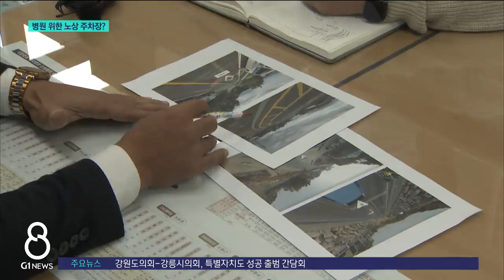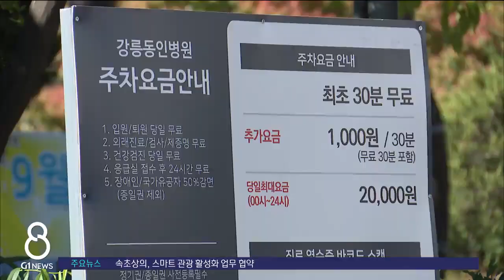[G1뉴스] 병원 위한 노상 주차장?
[앵커]
강릉시가 최근 불법 주차가 심한 한 도로에 노상 주차장을 만들었습니다.

주차 공간이 생겨 반길 법도 한데, 오히려 주민 불만을 사고 있습니다.
어찌된 일인지 김도운 기자가 취재했습니다.

[리포터]
강릉시 교동과 포남동을 연결하는 한 2차선 도로입니다.

바닥에는 지워진 차선과 새로 생긴 차선이 혼란스럽게 뒤섞여 있습니다.

도로 양 옆에 빼곡히 주차된 차량들로 통행 차량 대부분이 중앙선을 밟고 지나가고, 건널목 시야 확보도 어렵습니다.

"안 보여요 저쪽에서 보면 안 보여요. 여기 올라오는 차가 안 보여요. 그러니까 저기서는 건너오려면 차가 비키지도 않아요. 아주 기절할 때가 한 두번이 아니예요."

이 도로는 원래 왕복 3차선이었는데,
두 달 전 갑자기 한 차선이 없어져 2차선으로 줄었습니다.

강릉시가 도로 양쪽에 주차공간을 만들었기때문입니다.

지난 7월부터 인근 병원 주차장이 유료로 전환되면서 도로 불법주차 문제가 심각해지자 강릉시가 급하게 도로가에 주차장을 만든겁니다.

주민들은 그러나 도로 폭이 너무 좁아져 사고 위험이 높아졌다고 하소연하고 있습니다.

"여기는 사고가 날 수 밖에 없을 거예요 아마. 주차를 해도 한 쪽 차선을 여유를 줘야죠. 피할 수 있는 공간은 줘야하는데...거기(병원) 주차장가면 지금 텅텅 비었는데.."

강릉시는 한정된 인력으로 매번 단속을 벌일 수 없어 주차장을 만들 수밖에 없었고,

전체 도로 폭이 10m를 넘어 차로를 줄여도 통행에 큰 문제가 없다는 입장입니다.

"이 도로에 또 주차를 안 하게 되면 (병원)직원 분들은 무료를 찾아서 다니기 때문에 더 많은 주택가 쪽으로 불법주차가 되지 않을까.."

하지만 주민들은 주차난의 원인을 제공한 병원을 위해 강릉시가 도로 갓길 주차장을 만든 셈이 됐고, 주민 위험은 뒷전이라며 불만이 높습니다.

강릉시는 해당 병원에 직원 주차장 건립을 제안하는 등 대책 마련에 나서겠다고 밝혔지만,

주민을 고려한 면밀한 행정을 하지 못했다는 지적이 나오고 있습니다.
G1뉴스 김도운입니다.